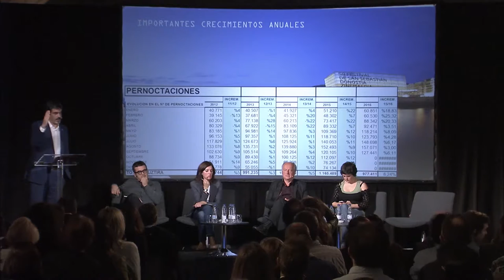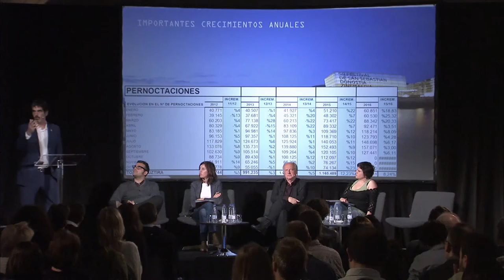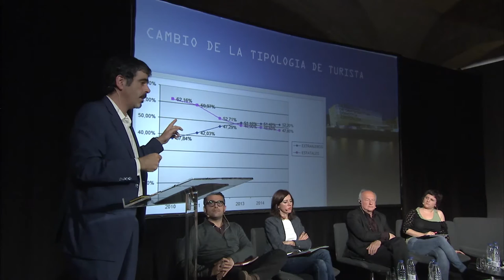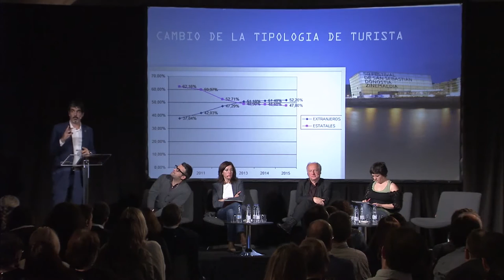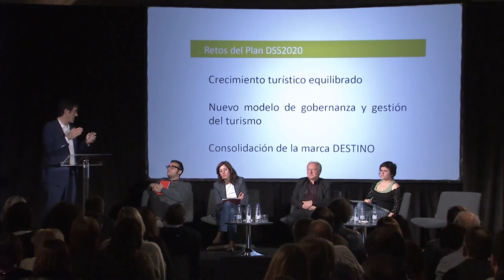Taula rodona sobre l'Impacte del turisme al territori (I)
Intervenció de l'alcalde de Donosti, Eneko Goia, en la taula rodona sobre Impacte del turisme al territori, en el marc de la I Trobada de Ciutats sobre la governança del turisme urbà. Més informació a